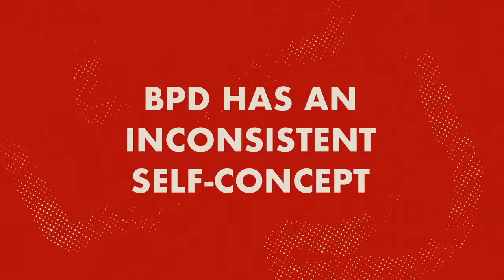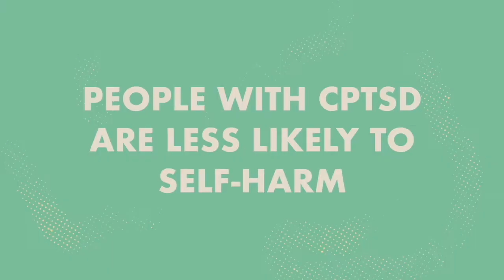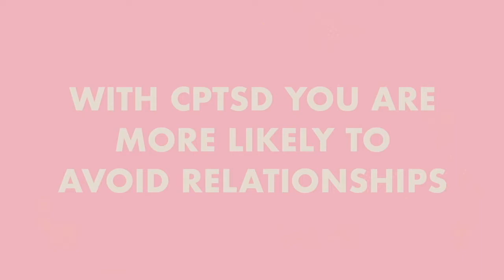Big Differences Between C-PTSD and BPD You Need to Know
Do you want to know the big signs of PTSD and how it is different from BPD (Borderline personality disorder)? Check this video to find the information.

Attribution: “Signs it is PTSD, not BPD.” by Psych2Go.